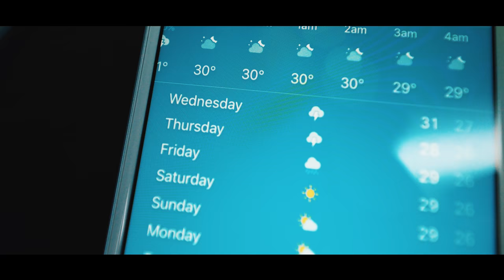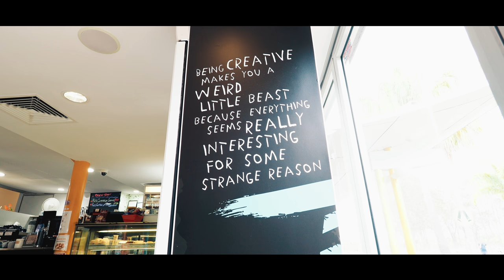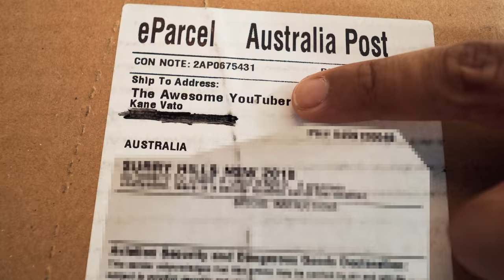WE ABANDONED OUR HOTEL - VLOG 079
⭐️ OUR GEAR

CONTACT & MAILBAG

Mailing address:

Surry Hills
New South Wales
2010
AUSTRALIA